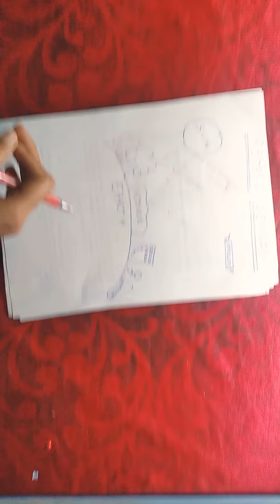Remote Sensing And GIS (Geology & Physics)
hey guys
it's me Nidhi Roy 🙏🙏🙏❤️

this is a video of remote sensing and GIS notes

when I was in MSc third  semester i took as an optional subject Geology

trust me guys My decision of taking Geology as an optional subject was amazing 😍😍

very understanding and easy to correlate

so here it is a full description of Remote sensing and GIS topic

it is my own way to teach

i hope you guys understand This topic easily

thankyou so much guys for giving your time to our vlog

bye